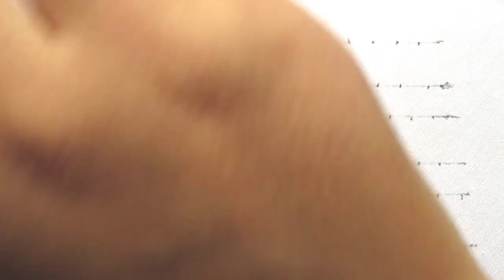Easy Basic Borderline Embroidery Design / Hand Embroidery Amazing Border Line Stitches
Today we are making:- Easy Borderline Embroidery Design / Hand Embroidery Amazing Border Line Stitches